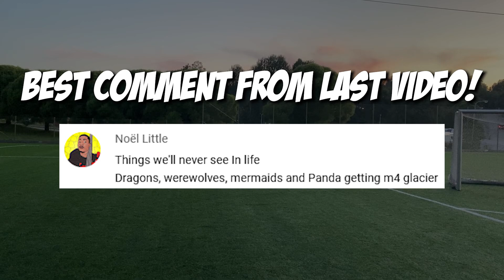LEVINHO FACE REVEAL? 😱🤯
(social media)
Highest Rank?